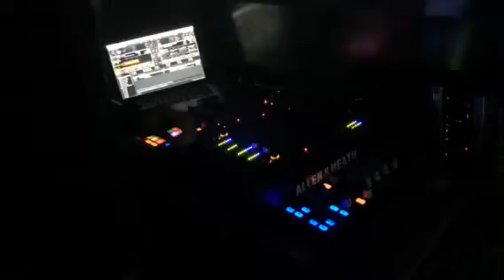Paya Club meets Emerson